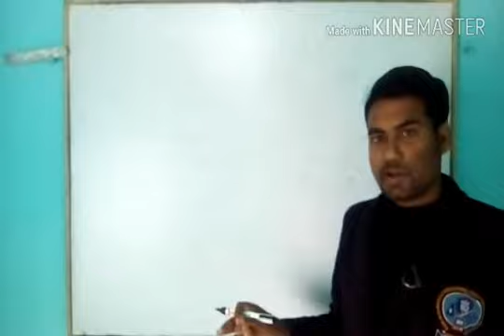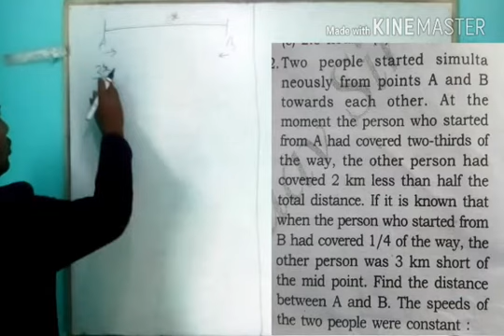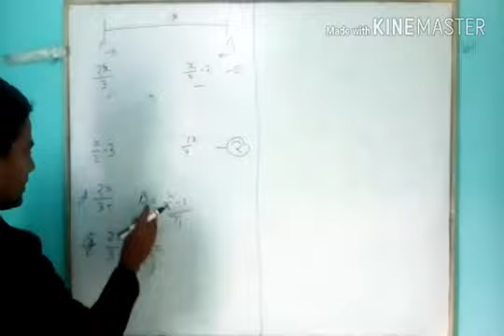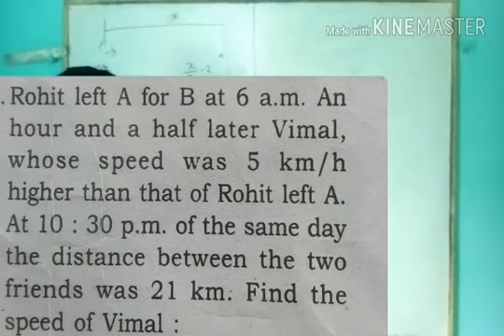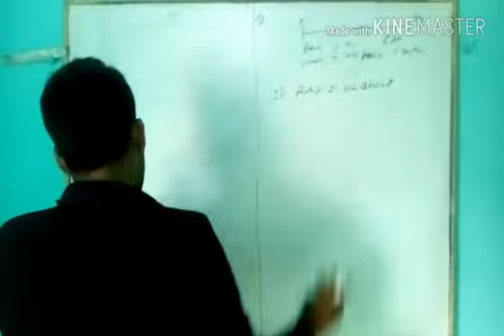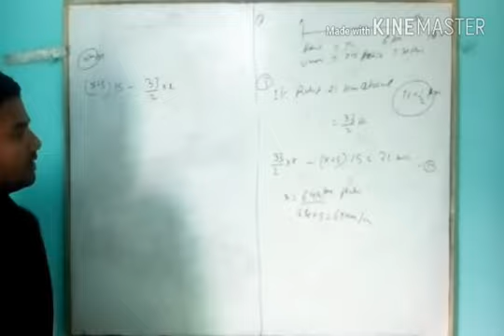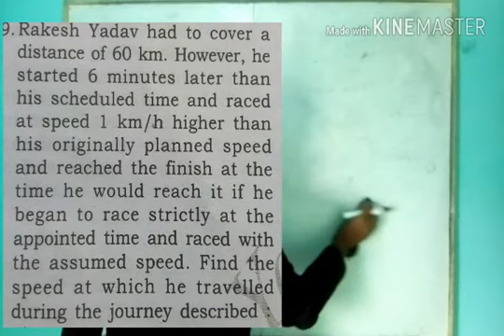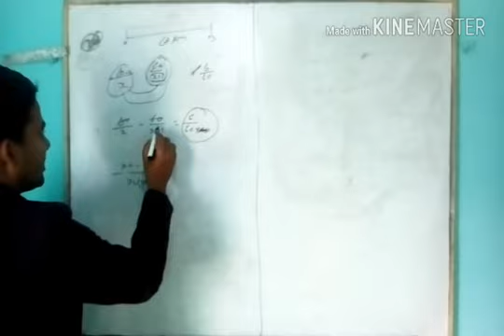maths tricks,time and distance):Part 5